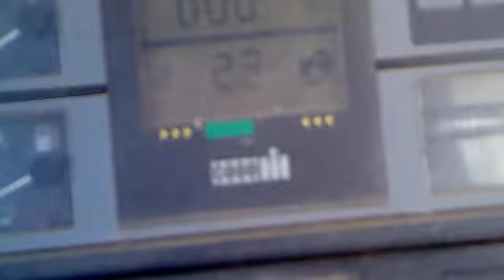Case maxxum 5130 siloz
siloz case ih maxxum 5130